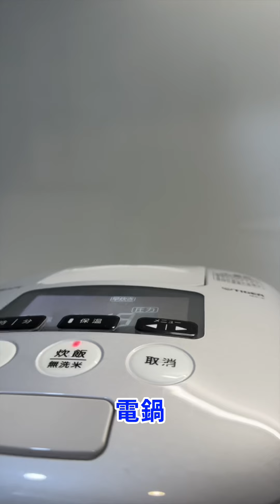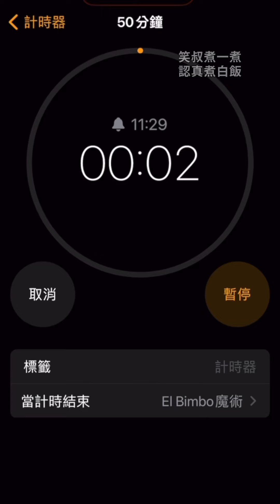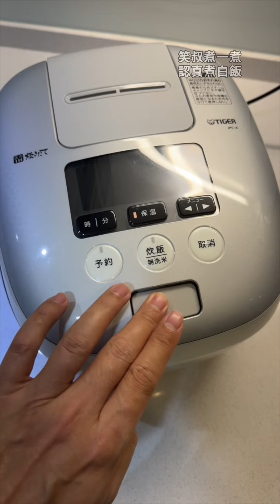白飯這樣煮，任何米都能提升好吃度【認真煮白飯】笑叔煮一煮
讓我回歸原點，料理就是從煮白米開始！
平常煮白飯只要多一兩個步驟就可以更好吃，這樣不香嗎？
【食材說明】
【食材】
白米 300克（二杯）
料理米酒 20ml
水 300ml
【小tips】
1.洗米手勢要輕柔（白米就像女友手勢必須溫柔）
2.泡水一定要淹過米多一點（米很會吸。。。水）
3.電子鍋選擇快煮模式（泡過水了可以猴急沒關係）
笑叔覺得做菜是這樣的！
做出來自己覺得好吃才是王道！
沒有什麼對錯！
我只是個兼職煮夫～
料理影片太多太多了
大家參考適合自己的就好